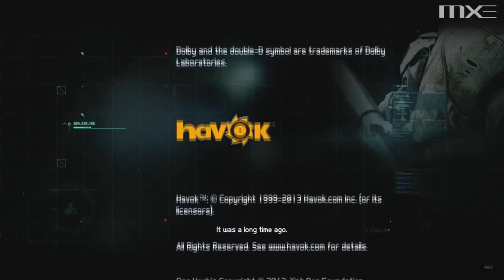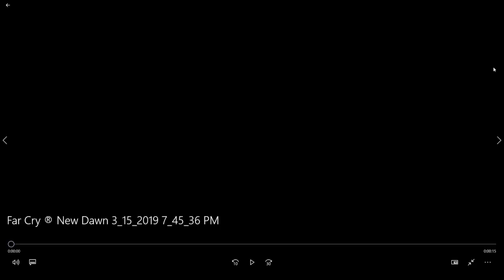what happend to sam fisher? discovering the story behind the easter egg in far cry new dawn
What happened to Sam Fisher after Splinter Cell Black List?
Voice/Editor: Josh Hubbard